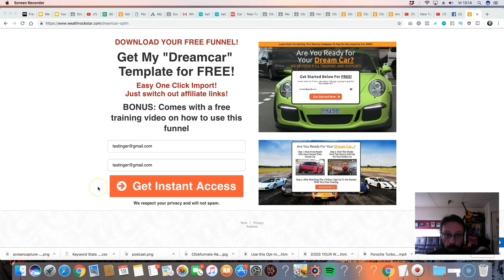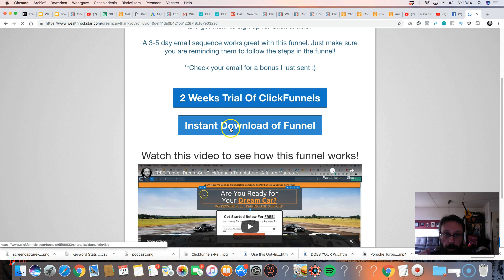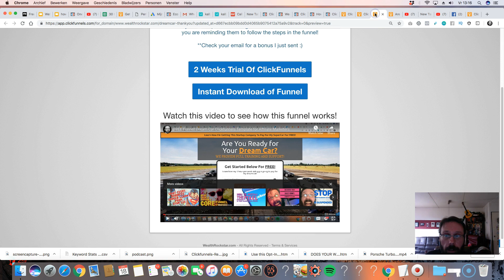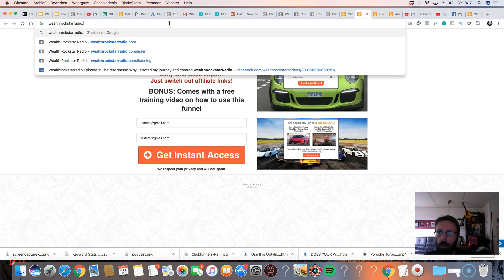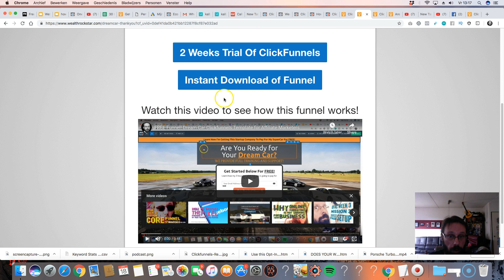How to promote the clickfunnels affiliate program - Dreamcar Funnel download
Affiliate Marketing: How you can win The ClickFunnels Dream Car In just a few weeks with free instagram traffic.

So you want to make money with clickfunnels affiliate marketing to win your dream car ?
in this video I show you how you can win the ClickFunnels dream car and get affiliate commissions every single day.

This is a good video on how to start affiliate marketing for beginners step by step in 2019.
ClickFunnels offers a great system for people trying to learn. The best part is the commissions are recurring and they have a long stick rate.

If you want to learn how to win the clickfunnels dream car and make  money with ClickFunnels then watch this ClickFunnels dream car tutorial.

*You can assume that I will receive a commission for anything I recommend. Any earnings or income representations are aspirational statements only and results are not typical. There is no guarantee that you’ll receive the same results or any results at all.. Your results will depend entirely on your work ethic. I’m not a financial advisor and nothing in this video should be considered legal advice.